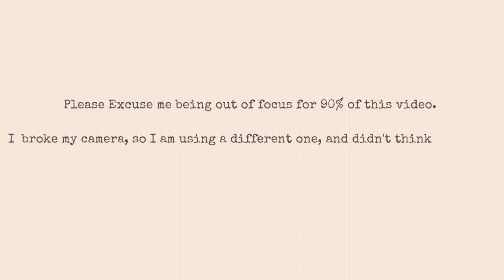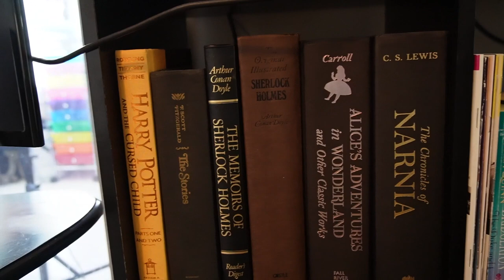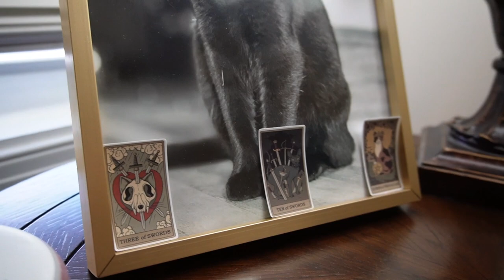I Broke my Macbook so Now I Have a Couch Office